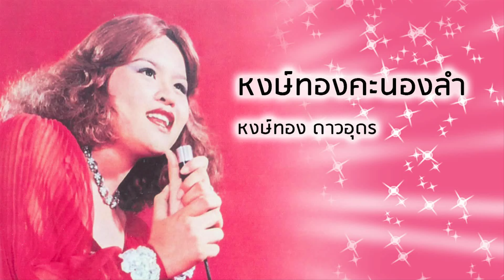หงษ์ทองคะนองลำ - หงษ์ทอง ดาวอุดร (Official Audio)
เพลง หงษ์ทองคะนองลำ
ขับร้องโดย : หงษ์ทอง ดาวอุดร

สายลมกะโชยพัดต้อง
อีสาวหงษ์ทองออกมาร้องลำเพลิน
โยกย้ายไปเสินๆเอ้าละวาโยกย้ายไปเสินๆ
ร้องลำเพลินเป็นเพลงเสียงซอ
ร้อง เพลงคลอแคนและซึง
เสียงซึงห้าวและเสียงแคนจ้าวต่อ
ละเสียงซอออดอ้ออีนางน้องอวยแขน
หัวใจหงษ์ทองยังว่าง
จะมีใครบ้าง สมัครเป็นแฟน
ถึงแม้ ไม่หล่อเหลา ถึงแม้ ไม่หล่อเหลา
ขอให้ใจเจ้าไม่คลอนแคลน
รักเหนียวแน่นละถึงสิจนกะบ่จน
นางสิก้มหน้าพ้อสิยอมยากฮ่วมกัน
จนเงินไม่ใช่ของสำคัญ
ซึ้งกันแค่นั้นเป็นพอหากพี่ชอบแล้วหนอ
ติดต่อหงษ์ทองนี้ไปกอดนอน
รับรักน้องสักหน่อย
อย่าให้ปล่อยละให้ว้าหวั่นเกี้ยวกันพลัน
ละเวิ่นเกี้ยวกันพลัน เกี้ยวกันพลัน
ละสะออนนำพี่เป็นจังได๋สิได้เป็นของพี่
สนองไมตรีน้องแน่เป็นหยัง
ไม่รักอย่าซัง กันเด้อ หล่า
หงษ์ทองไม่เคยรักใคร
ดวงใจถ้าใครเขาจอง
หัวใจทุกห้องว่างเปล่าเสมอ
ไม่เคยจะเผลอละเมอถึงใคร
แม้น แม้นชอบจงจองห้องใจ
ขอ ขอให้มีใจรักจริง อย่ามาขออิง
แล้วพี่ก็วิ่งไปหาแฟนใหม่
บ่จริงอ้ายอย่าเว้ากัน บ่เอาอ้ายอย่าจา
ละอย่ามาโต๋หยอกล้อ
ละขอให้แต่กระดาน
ละโต๋กะเดิ้นว่าได้หยุ่มๆ
ต้นสีดาต้องให้ได้หน่วย
อย่าเล่นบักตุ๋น ละแต่เพียงหง่าเค้า
แล้วยาอ้ายขัดต่อสน
นั่นดอกวนาสิก๋ายหน้า
วนาสิก๋ายหน้าโอ๊ยหงษ์น้องนาง
มักอ้ายแท้เด้ละอกสิเพแต่นำอ้าย